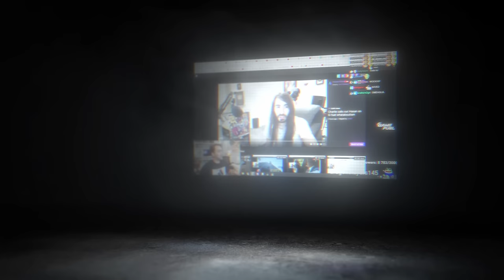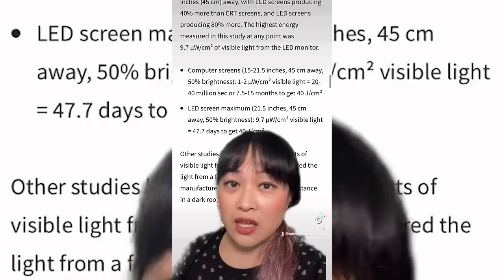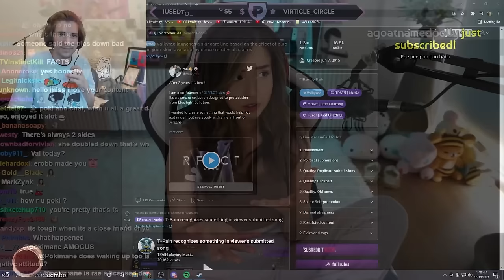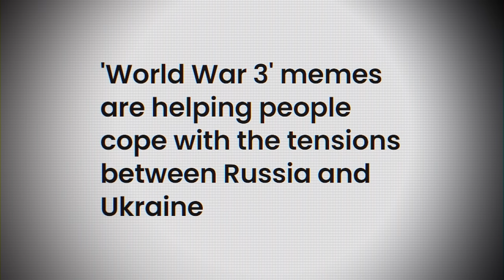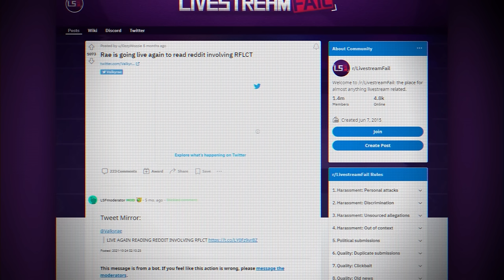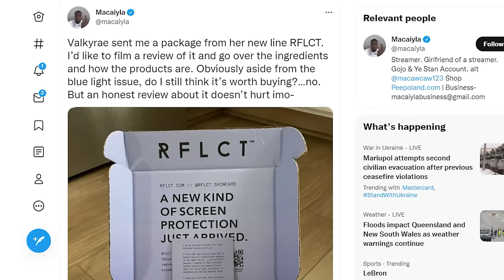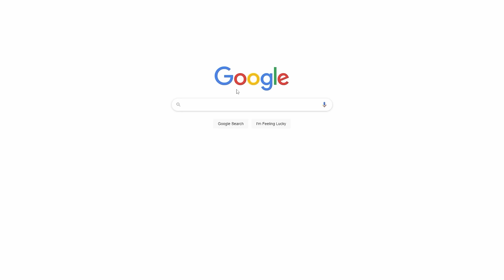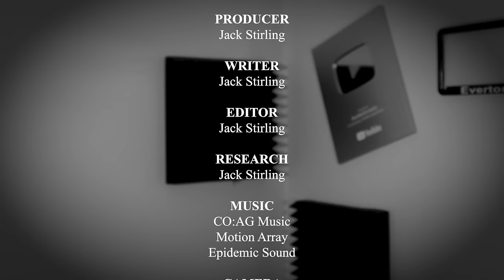How Valkyrae's Dream Turned into a Nightmare | The Fall of RFLCT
Valkyrae is one of the most popular streamers on the internet. From humble beginnings, she's risen to the top over the last 4 years, and was set to mark her name in the history books late last year. Her stake? A revolutionary beauty product for a community of people often ignored by the multi-billion dollar beauty industry. Having recently sold a quoted 50-thousand units of merch, she was upping the ante with an innovative skin cream to protect her fans from a cunning villain... But, in an unfortunate twist of fate, she became the target of scrutiny, and her aspirations crumbled within the space of two weeks.

The streaming world ignited, takes from HasanAbi, xQc, Pokimane, DisguisedToast and more filled the screens of thousands. Mizkif became an unexpected hero, but at the same time, was playing his cards. Valkyrae was ridiculed for days on end, her business partners leaving her out to dry, and no-one went looking for them. Millions of dollars went up in smoke, and the science – unproven – remains divisive among the best...

CHAPTERS

00:00 - Intro
03:30 - Sponsor
04:35 - Valkyrae's RFLCT
06:28 - RFLCT's poor reception
08:13 - Soap
12:14 - The stream (Part One)
24:20 - Science! (+ BWC's not-so-epic sunburn)
28:36 - The stream (Part Two)
34:20 - The Hasan Effect
38:25 The stream (Part Two) cont'd
44:00 - Mizkif: Hero or goblin?
50:45 - DisguisedToast + NadeShot and Courage compilation
55:05 - Valkyrae: No-good influencer or corporate puppet?
01:00:50 - The ones who got away
1:07:33 - The cosmetics underworld: an introduction
1:13:15 - Final RFLCTions

What is BlackWolfCompany?

BlackWolfCompany is a YouTube channel founded by Jack Stirling in 2016. Taking inspiration from the Sidemen, the channel initially posted lets plays and various reaction-style videos covering popular topics. In 2018, the channel's content was primarily focused on short callout-style and gaming commentary videos. The channel's content drastically shifted in 2019 after the video documenting SSSniperWolf's rise to fame gained more than 2-million views. Since then, BWC has collaborated with various creators, most notably The Right Opinion, who share a similar content style. Moving into 2022, the BWC channel aims to create original documentary films covering the online world.